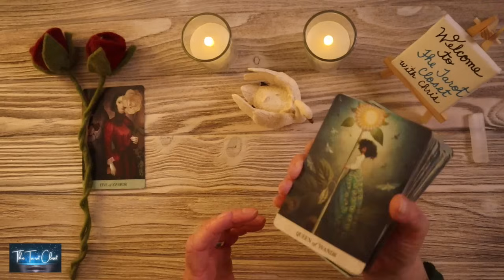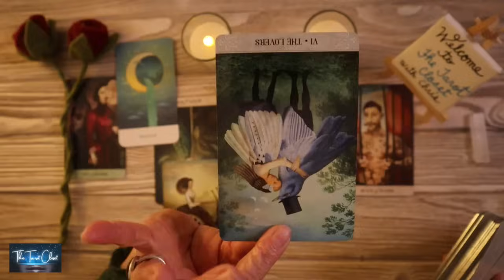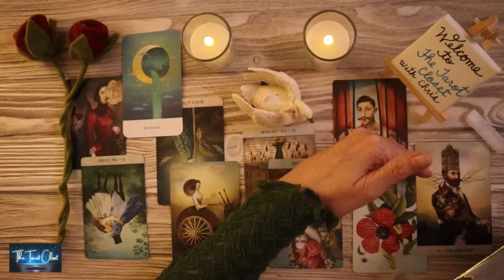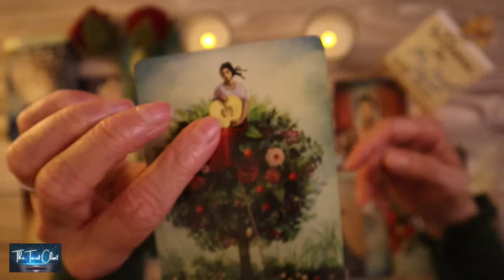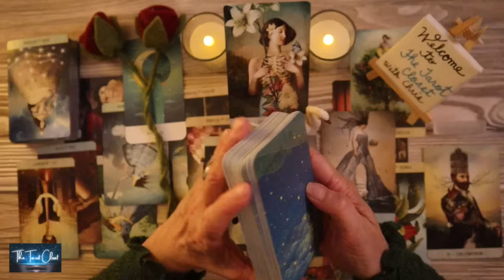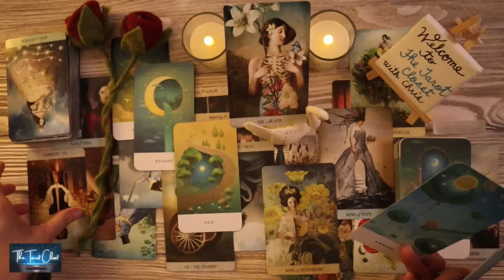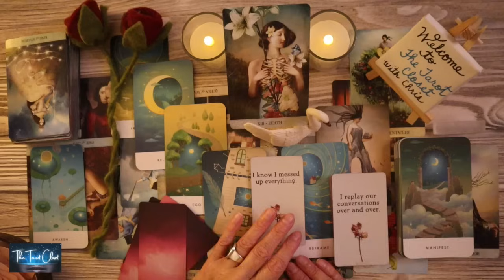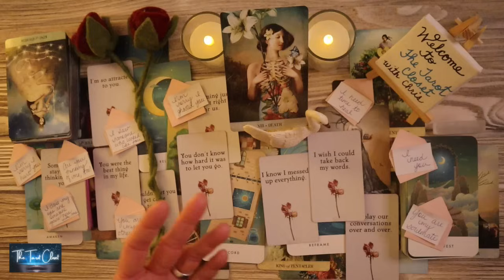LOVE TAROT TODAY - FINALLY GETTING THE COURAGE TO END THIS NO CONTACT!!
If you are here, it's for a reason. There is a message here for you. Welcome to your All Signs Love Tarot Reading, All Signs Tarot Reading, All Signs Love Reading, All Signs Love Messages Reading, All Signs, All Signs Tarot, All Signs Today.

Welcome to one of my many Free Tarot Oracle Love Message Readings on YouTube. This is an All Signs Tarot, Oracle Cards, Love Messages Reading. Please check your Sun sign representing your Soul, Moon sign your Emotions & Rising sign your Physical YOU. Your Sun, Moon & Rising Signs make up who you are. To get a bigger view of what’s going on you can watch and/or cross-watch playlists for ALL SIGNS:

*_Disclaimer:_* Readings are for Entertainment, and are not intended to replace licensed professional help.